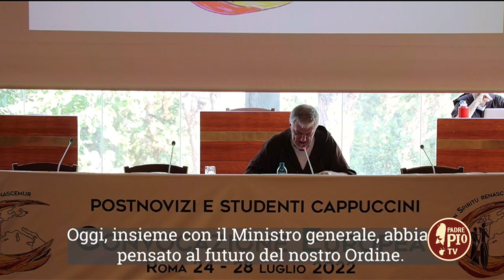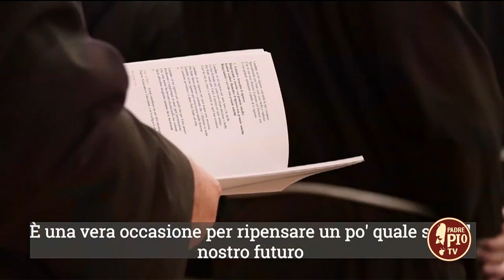In spiritu renascemur: convocazione fraterna europea